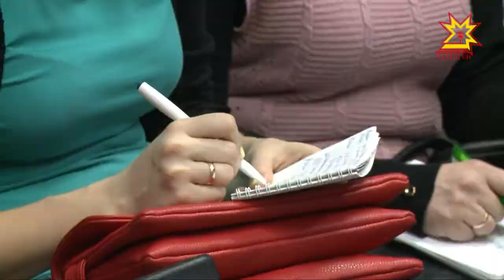Чăваш ен çамрăкĕсем Владимир Путиншăн сасăласса пĕлтереççĕ.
Республикăри çамрăксен юхăмĕн хастарĕсем Владимир Путин суйлава тепĕр хут хутшăнма кăмăл тунине уйрăмах ырланине пĕлтерчĕç. Мĕн кĕтеççĕ-ха паян яшсемпе хĕрсем çывхарса килекен суйлавран? Кун пирки малалла каласа кăтататăпр.